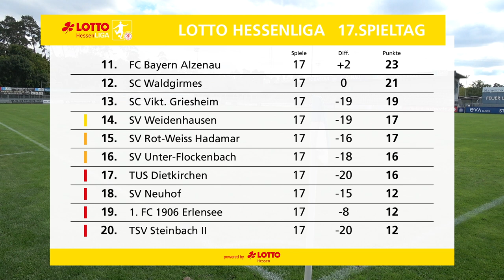Torshow 17. Spieltag LOTTO Hessenliga 2022/2023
Vor guter Kulisse im Hanauer-Derby teilen sich der 1. Hanauer FC und der 1.FC Erlensee die Punkte - 1:1 heißt es nach 90 gespielten Minuten am 17. Spieltag der LOTTO Hessenliga.

Ein Punktgewinn, der jedoch keinem der beiden Teams so richtig weiterhilft. Hanau bleibt zunächst Tabellenvierter; Erlensee weiterhin 19.

Alle Ergebnisse des 17. Spieltags im Überblick:
FC Gießen - SV Unter-Flockenbach 6:0 (2:0)
1. Hanauer FC - 1. FC Erlensee 1:1 (1:1)
KSV Baunatal - SC Waldgirmes 3:1 (1:0)
SV Rot-Weiß Hadamar - SV Rot-Weiß Walldorf 1:0 (0:0)
SV Steinbach - TSV Eintracht Stadtallendorf 0:3 (0:2)
Eintracht Frankfurt U21 - SV Neuhof 2:2 (1:0)
FC Bayern Alzenau - TuS Dietkirchen 4:1 (1:1)
Türk Gücü Friedberg - TSV Steinbach II 4:2 (3:2)
SC Viktoria Griesheim - SV Adler Weidenhausen 1:1 (0:0)
FC Eddersheim - FSV Fernwald 2:0 (1:0)